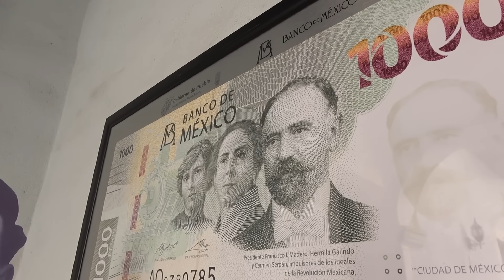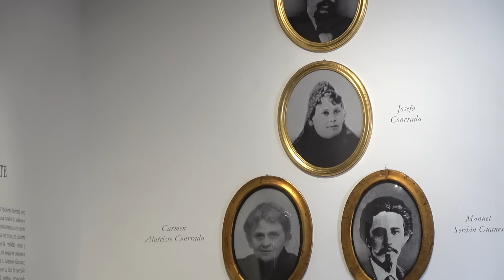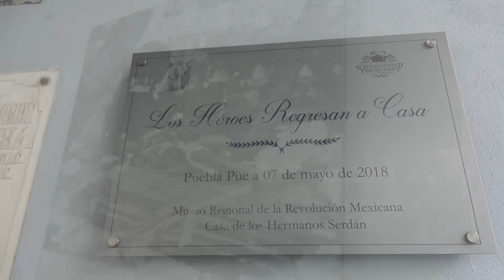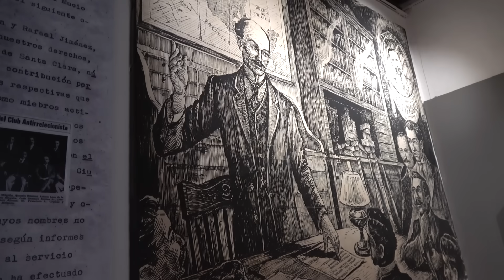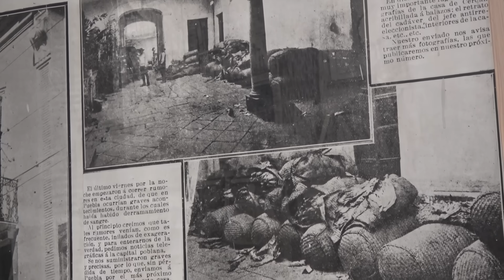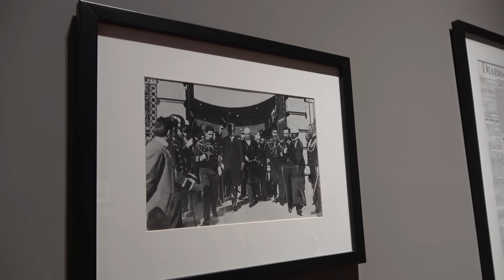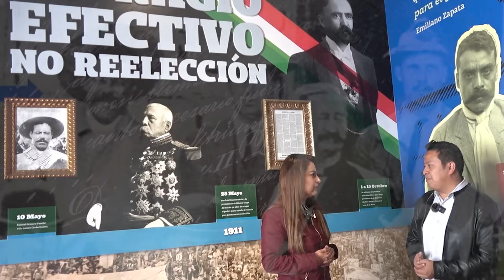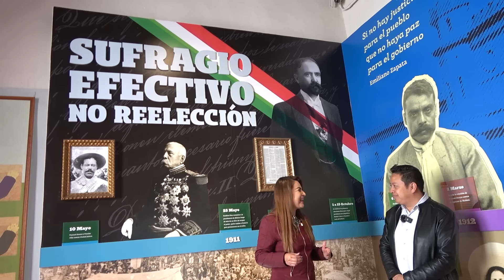Esta es la CASA DONDE INICIÓ la REVOLUCIÓN MEXICANA DE 1910 - ALMA Coronel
En la casa de los hermanos Serdan de Puebla, Puebla dos dias antes de comenzar la Revolución, el 18 de Noviembre de 1910 se dio el primer enfrentamiento.